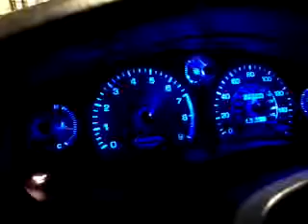Lon's Turbo MR2 Dyno Vid 5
another run at 15 PSI

gen2 JDM 3SGTE
ceramic CT20B turbo @ 16psi of boost & 91 octane
Berk Technology 3" downpipe
Berk Technology V2 intercooler
A'PEXi intake filter
ATS dual-map ROM tune
OBX mid/b-pipe
HKS Turbo muffler
Denso Platinum spark plugs
STI spark plug wires
OEM cap and rotor
ACT stg.3 6-puck unsprung clutch
Fidanza lightweight flywheel
GFB lightweight crank pulley